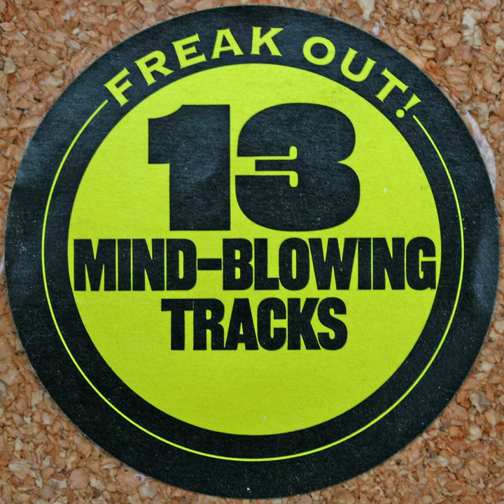Tycho and the Brahes - Lies to Pass the Time [Track 8: Freak Out!]